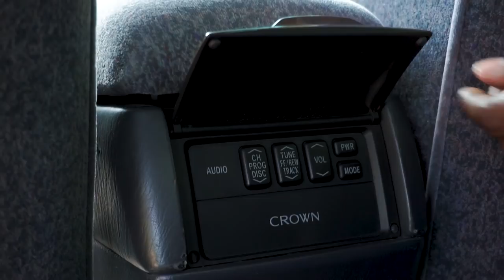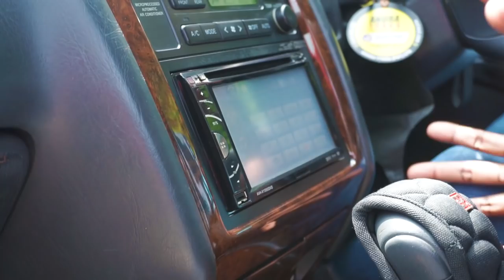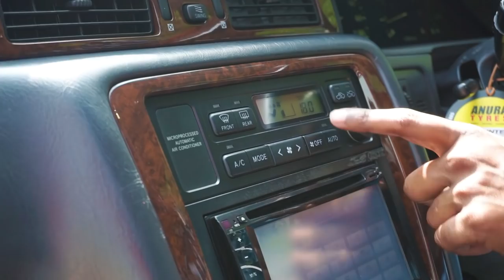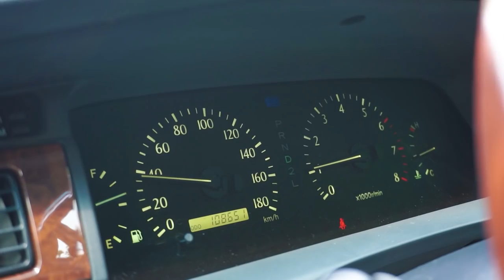Toyota Crown Royal Saloon S150 Review (Sinhala) | Auto Hub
Let's have a look at this classic beauty in Toyota Royal Family ❤

AutoHub AutoHubSl  AutoHub Sri Lanka